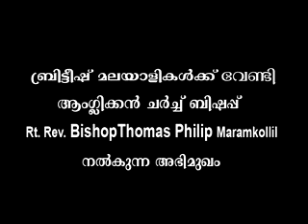VTS 01 1